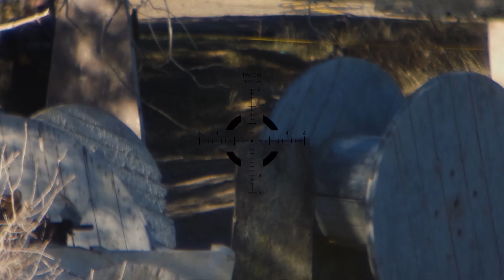Shaggy's Short Holiday Special | Silverback Tac41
Yep, that's right - in 60° December weather in California, I wore a santa suit to the field. Yes, it's about as miserable as it sounds - but it could have been worse.

►My Rifle
Silverback Tac41
RAPAX 2.8J Spring
350FPS w/ 0.4's - 2.5J

►My Sidearm:
ASG CZ P-09 (CO2)

►My Gear
Condor Ronin Chest Rig
Condor Hydro Harness
.338 Mag Pouches
P09 Holster

GoPro Hero 9
Hero 9 Charger
Hero 9 Aluminum Case
Hero 9 Aluminum Door
GoPro Hero 8

►Vortex Scope

*All cameras are recording in 2.7k, with the exception of the 360°cam. The footage is then upscaled to 4K in post.